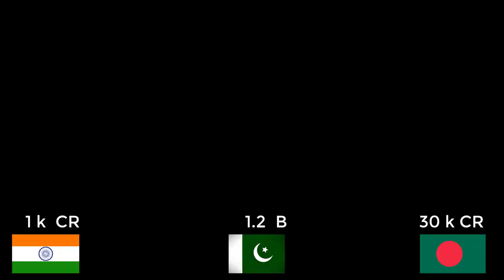Bangladesh VS India VS Pakistan longest bridge | padma bridge | Devolepment of Bangladesh | Money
Is Padma Bridge the longest?
Bangladesh India Pakistan longest bridge
Why is Padma Bridge so important?
In which district is Padma Bridge situated?
Who constructed Padma Bridge?

2nd padma bridge,

পদ্মা সেতু টোল
পদ্মা সেতু বিশ্বের কততম সেতু
পদ্মা সেতু ছবি
পদ্মা সেতুর খরচ কত
পদ্মা সেতু উদ্বোধন
পদ্মা সেতুর বাজেট ২০২২
পদ্মা সেতু আপডেট
পদ্মা সেতু a to z
Is Bangladesh more developed than India?
Is India cheaper than Bangladesh?
Where is Bangladesh compared to India?
Is Bangladesh similar to India?

What is the biggest project in Bangladesh?
What is mega projects in Bangladesh?
What is the development project?
What is the development in Bangladesh?
What is the future of Bangladesh?
What are the development sectors of Bangladesh?
What are the fast track projects of Bangladesh?
What is Padma rail link project?
What is blue economy in Bangladesh?
What is SDG in Bangladesh?
What is green banking in Bangladesh?
What is Bangladesh Delta Plan 2100?
Which country is assisting Bangladesh in implementing delta 2100 '?
What is the time limit of Bangladesh Delta Plan?
Is Bangladesh a country?
What is Bangladesh famous for?
Who invented Bengali language?
What is the rank of Bangladesh?
Is BD a powerful country?
What is the No 1 university in Bangladesh?
Is Bangladesh Army Strong?
Does Bangladesh owe China?
What is China doing in Bangladesh?
Which is the biggest project in Bangladesh?
What does Bangladesh trade with China?
What does China import from Bangladesh?
How many Chinese are there in Bangladesh?
Does Bangladesh like China?
How much do Bangladesh owe to China?
Is Bangladesh falling in Chinese debt trap?
Which country is the biggest trade partner of Bangladesh?
Which country has given tariff facility to Bangladesh?

What is a mega construction project?
What is the biggest project in the world?
Does Bangladesh have a good economy?
What is the current situation of Bangladesh economy?
How strong is Bangladesh's economy?
Is Bangladesh a poor country 2022?

bangladesh vs india gdp 2022
comparison between bangladesh and indian constitution
is bangladesh better than india
is bangladesh in india
bangladesh vs india social indicators